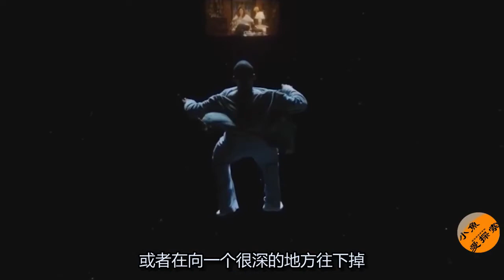睡着的时候身体会发生这5件事情，这些恐怖经历大部人都遇到过